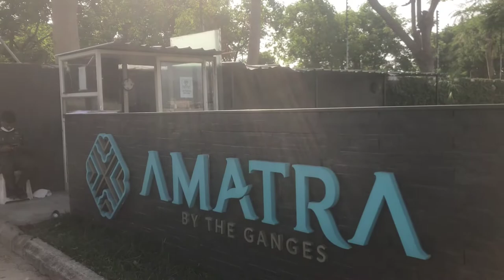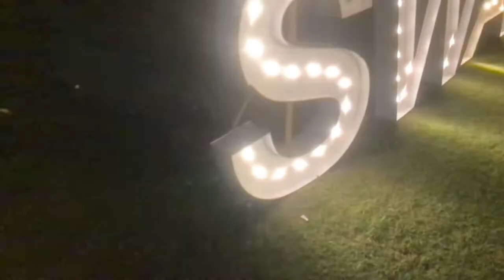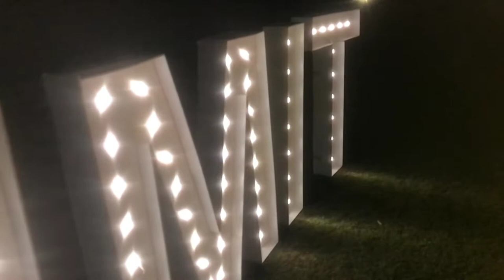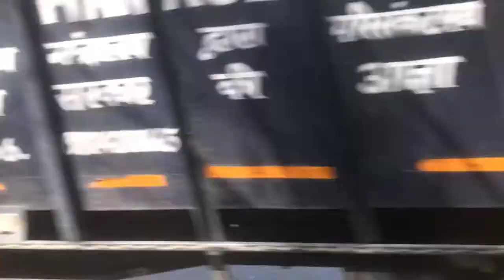What work I do Ep-2